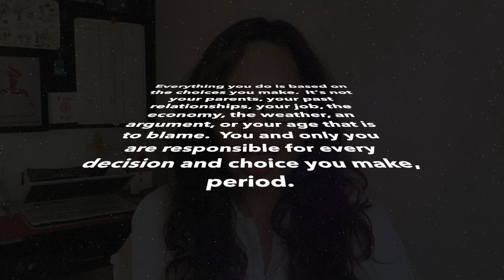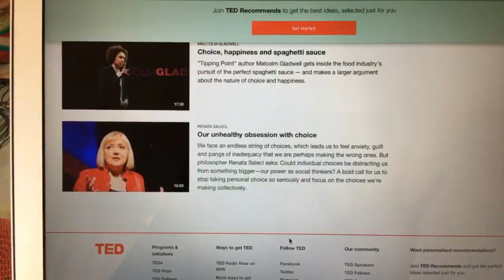The Power of Making Conscious Choices | Intentional Living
Our lives are made up of an infinite amount of choices. When we learn to make conscious choices we will be able to steer our life into the direction we want. In this video, I share with you a simple algorithm that can help you make conscious choices, a reality in your life.

🎶 MUSIC Courtesy: Inspiring from Musicdream